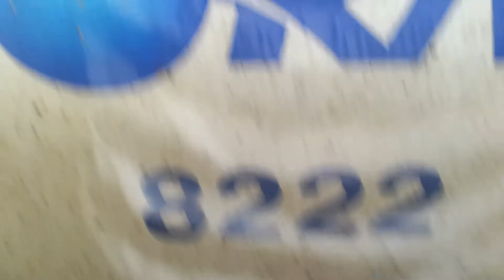#1221 부산행 무궁화호 영등포역 정차